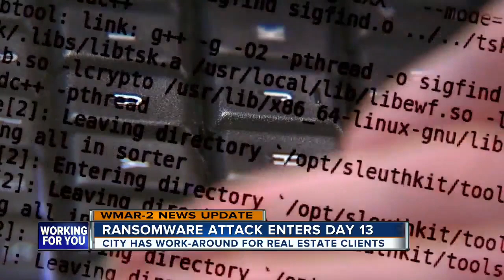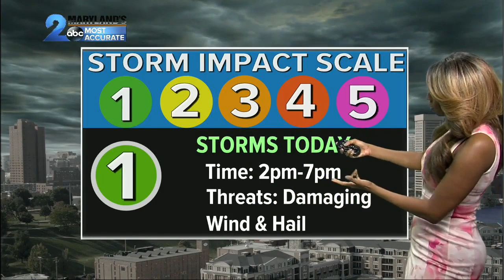WMAR 2 News Latest Headlines | May 20, 7am